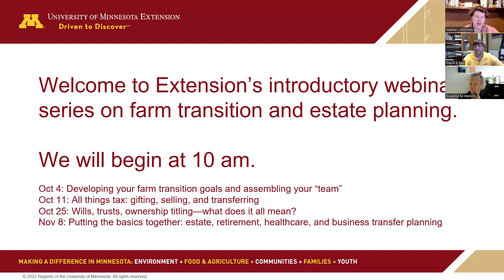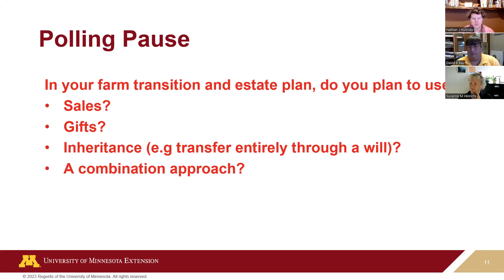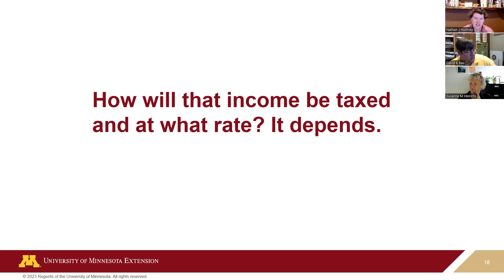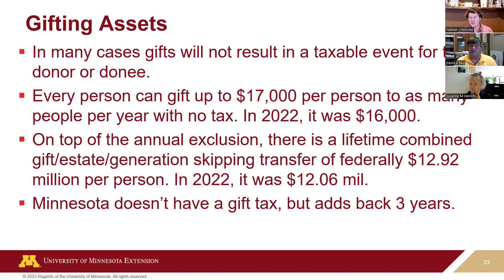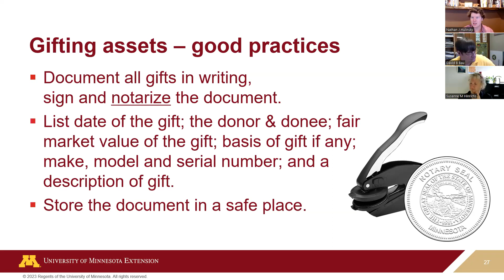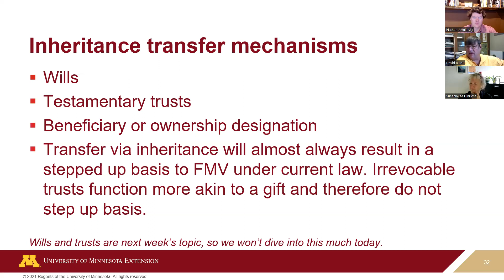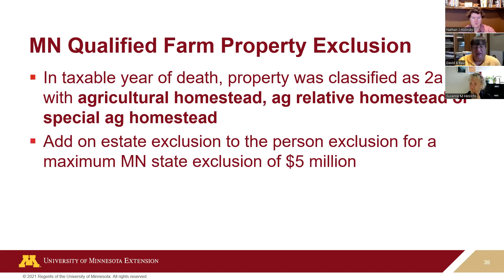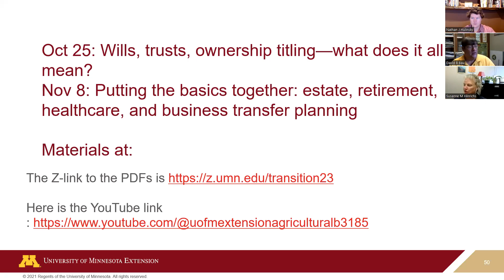2023 Farm Transition and Estate Planning Webinar Series #2 - Gifting, Selling, & Transferring Assets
How to best transfer assets. The pros and cons of the different asset transfer mechanisms.  This is part 2 of a four-part series in the fall of 2023.
Oct 4: Developing your farm transition goals and assembling your “team”
Oct 11: All things tax: gifting, selling, and transferring
Oct 28: Wills, trusts, ownership titling—what does it all mean?
Nov 8: Putting the basics together: estate, retirement, healthcare, and business transfer planning